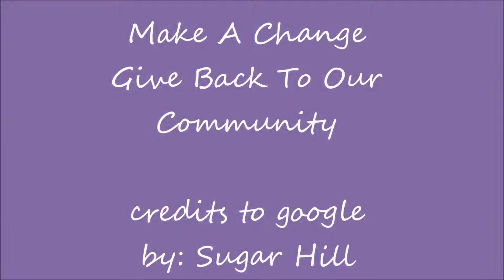homeless people movie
all people matter